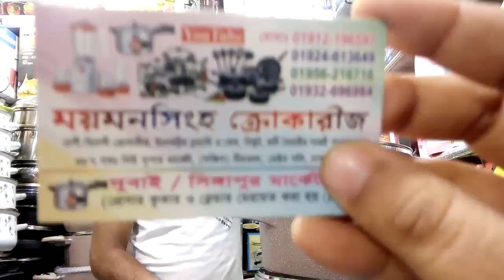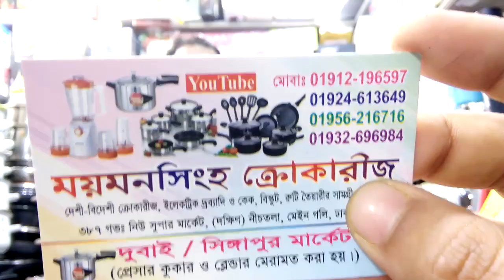জানুন Jio ৬ পিসের নন স্টিকের কুকারসেটের দাম।Jio non stick cooker set price.